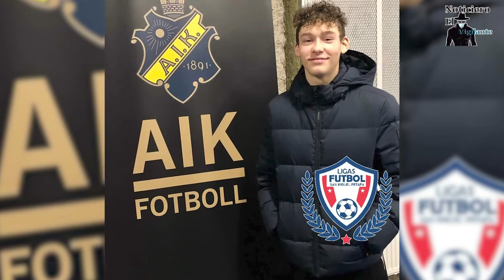Joven nacido en suecia se incorpora a la sub-20 y unos de los mas grandes en suecia en el futbol.